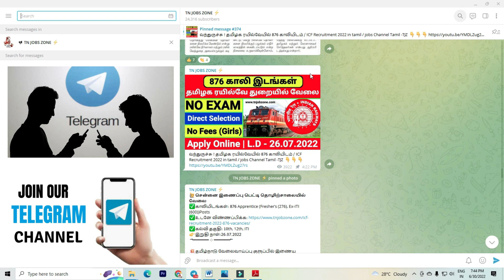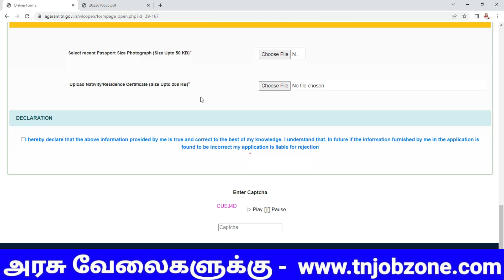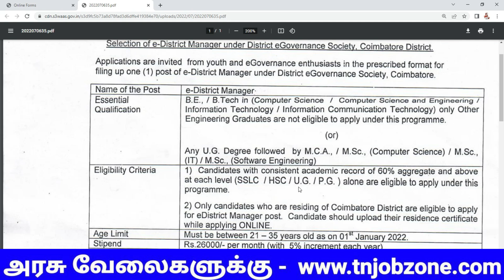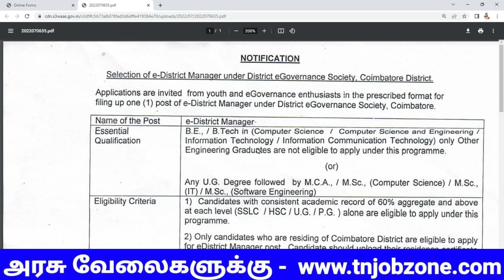TAMILNADU E-SEVAI RECRUITMENT 2022 😍 NO FEES GOVT JOB VACANCY 2022 👉 TAMILNADU GOVERNMENT JOBS 2022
Jobs in India
Jobs online
Find jobs online
hiring

👉 ICICI Bank is a leading private sector bank in India. The Bank’s consolidated total assets stood at Rs. 14.76 trillion at September 30, 2020.  ICICI Bank currently has a network of 5,418 branches and 13,463 ATMs across India.